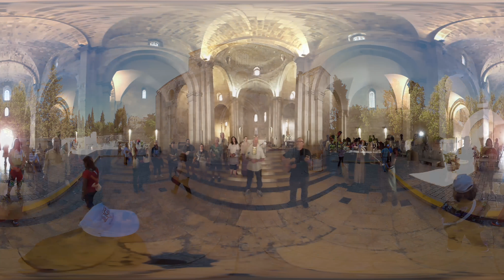"Psalm 23" at St Anne's Basillica in Jerusalem, Israel in 360VR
St Anne's is next to the Pool of Bethesda in old Jerusalem, built by the Crusaders. Experience singing the ancient psalm of David in this ancient church of Jerusalem with the March of Remembrance 2016 Israel group.